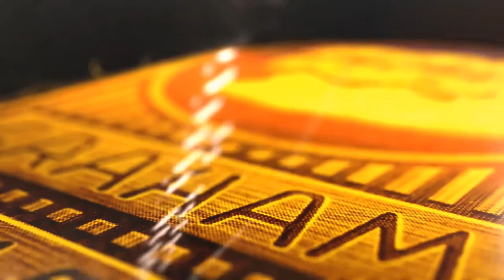Graham 217.8 Model 96 Engine Assembly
Graham Motors Corporation manufactured two different engines in the years of 1938 through 1940. Basically there are two types: supercharged and non-supercharged. We did an overhaul series in 2019 that was specifically for the  Graham engine complete with a supercharger.

This is our first installment for our engine assembly videos on how to assemble a more simple version of a Graham engine, the model 98, without the supercharger.